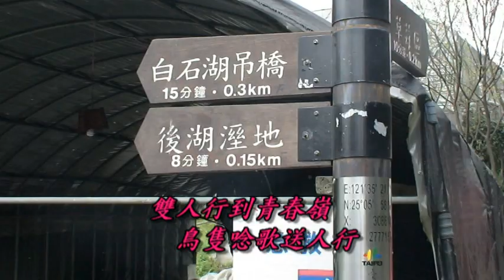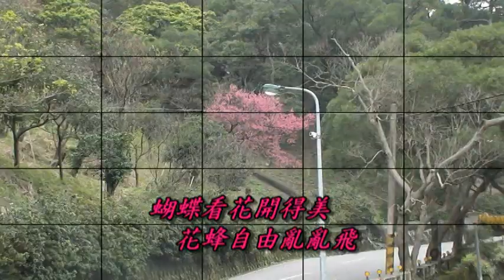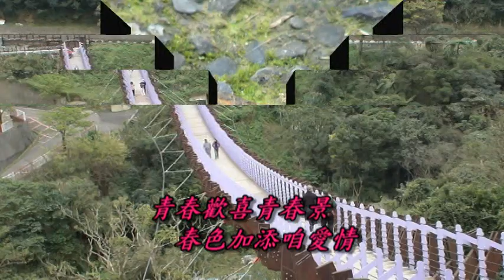台語陳年老歌 青春嶺. 郭金發 演唱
青春嶺
作詞：陳達儒　作曲：蘇桐

雙人行到青春嶺　鳥隻唸歌送人行
溪水清清照人影　天然合奏音樂聲
啊～青春嶺　青春嶺頂自由行

嶺頂春花紅白蕊　歡喜春天放心開
蝴蝶看花開得美　花蜂自由亂亂飛

春風微微吹嶺頂　四邊無雲天清清
青春歡喜青春景　春色加添咱愛情